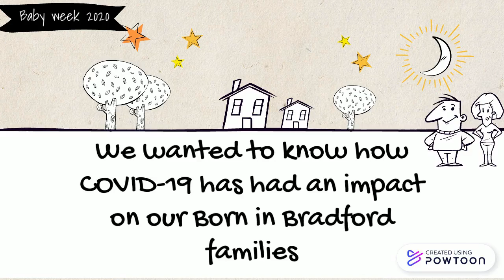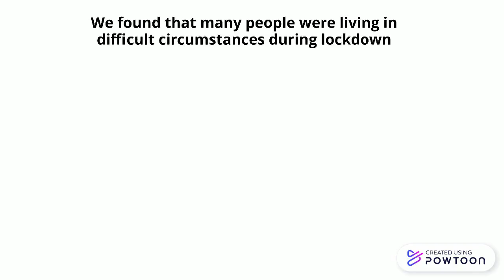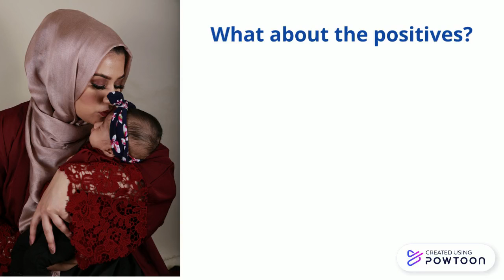Wellbeing and COVID-19